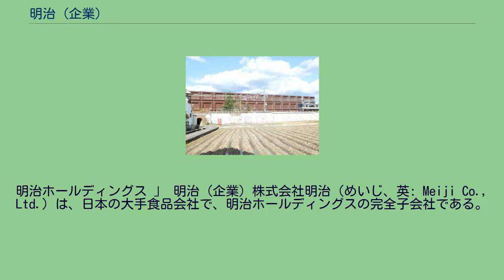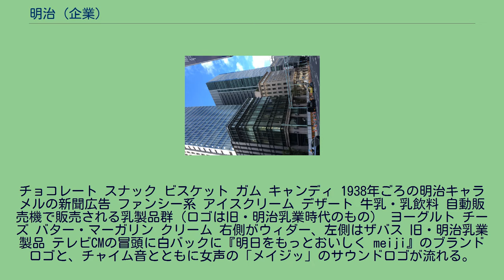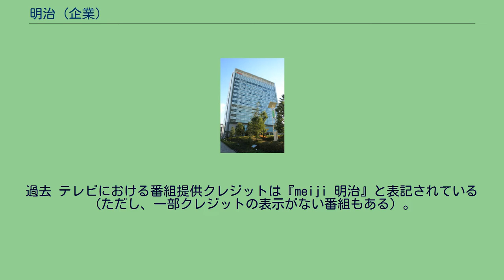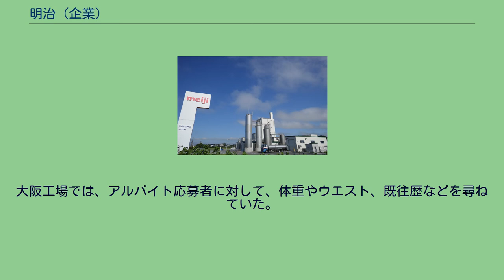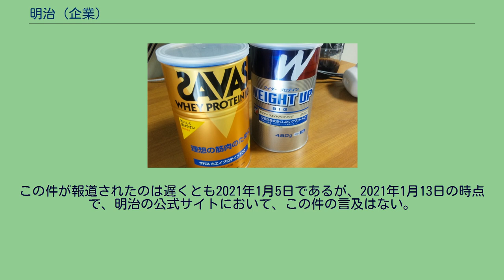明治 (企業)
明治ホールディングス 」 明治 (企業) 株式会社明治（めいじ、英: Meiji Co., Ltd.）は、日本の大手食品会社で、明治ホールディングスの完全子会社である。
菓子、牛乳、乳製品や一般用医薬品の製造・販売を主軸に事業展開を行う。
企業スローガンは『健康にアイデアを』。
2016年に明治グループ創業100周年を迎え、同時に本社を東京都中央区京橋に移転した。
また、2017年には会社創立100周年を迎えた。
旧社名は明治乳業。
明治グループの再編で、2011年（平成23年）4月1日を以って、旧明治製菓（現・Meiji Seika ファルマ）から同社の手掛けていた菓子・飲料・食品・一般用医薬品事業、およびドメイン名「meiji.co.jp」も引き継ぎ 現社名へ商号変更した。
明治屋・明治安田生命・明治大学・明治学院大学・明治薬品・明治図書出版・明治時計との関係はない。
2020年6月より、販売するアイスクリームに賞味期限を設ける方針を示した。
江東区新砂にある明治東陽町ビル（旧：本社ビル） （2018年（平成30年）1月現在） 旧・明治乳業 稚内工場 戸田工場（埼玉県戸田市、旧・明治乳業関東工場） 旧・明治製菓 大阪工場の超巨大看板 （2014年（平成26年）10月現在。
当社では各事業部門を「ユニット」とする） 以下は主な製品ブランドの一例である。
これ以外にも豊富な製品を扱っている。
また、旧・明治乳業で扱っていた冷凍食品、介護食・流動食、宅配用商品、イソジンを中心とした一般用医薬品等も扱っている。
なお、一部現在発売されていないものも含む。
※太字は新法人発足後に発売された製品。
チョコレート スナック ビスケット ガム キャンディ 1938年ごろの明治キャラメルの新聞広告 ファンシー系 アイスクリーム デザート 牛乳・乳飲料 自動販売機で販売される乳製品群（ロゴは旧・明治乳業時代のもの） ヨーグルト チーズ バター・マーガリン クリーム 右側がウィダー、左側はザバス 旧・明治乳業製品 テレビCMの冒頭に白バックに『明日をもっとおいしく meiji』のブランドロゴと、チャイム音とともに女声の「メイジッ」のサウンドロゴが流れる。
なお、2016年のみ、創業100周年を記念し、ブランドロゴの下に『100 YEARS YOUNGおかげさまで100周年』の表示が加えられた。
（2021年1月現在）●は旧・明治製菓、■は旧・明治乳業。
※は旧法人から続投 女性 男性 グループ オリジナルキャラクター スポーツ いずれもザバス●（30秒）。
過去 テレビにおける番組提供クレジットは『meiji 明治』と表記されている（ただし、一部クレジットの表示がない番組もある）。
現在の提供番組 （2021年4月現在）太字は筆頭提供。
●は旧・明治製菓、■は旧・明治乳業 テレビ （いずれも複数社提供） ラジオ 過去の提供番組 （※印のついている番組は現在も継続中） テレビ ラジオ 新法人発足前の2011年3月11日に東日本大震災が発生し、当時の明治乳業・明治製菓2社における東北地方及び関東地方の一部にある工場・事業所が被災、及び計画停電の影響により、全体および一部が一時的に操業停止となっていた ほか、テレビ・ラジオでのCMを暫く休止（ACジャパンの公共CMなどに差し替え）及び、提供番組での提供クレジットも一時自粛していた。
以後、工場・事業所についても段階的に再開し、CMと番組提供も3月末に新法人発足に合わせ再開した。
明治大阪工場において長年、職業安定法違反の疑いがあるアルバイトの採用選考が行われていたことが、2020年に明らかになった。
大阪工場では、アルバイト応募者に対して、体重やウエスト、既往歴などを尋ねていた。
これは、業務に直接関係のない個人情報の収集を禁じる職業安定法の違反の疑いがあり、2020年12月に、問題があるとして行政指導を受けた。
明治はメディアの取材に対し「作業着を作るために必要だった」などと主張したが、一方で行政指導の後に、これらの行為を廃止した。
この件が報道されたのは遅くとも2021年1月5日であるが、2021年1月13日の時点で、明治の公式サイトにおいて、この件の言及はない。
明治うがい薬に関するカテゴリ: カバくんに関するカテゴリ: